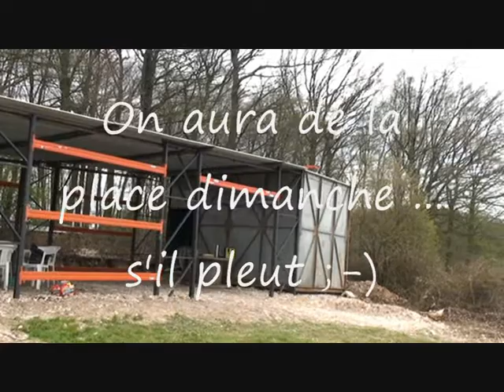2010 avril P4x4P.wmv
Nouvelle "cabane" et construction de "Wawas"